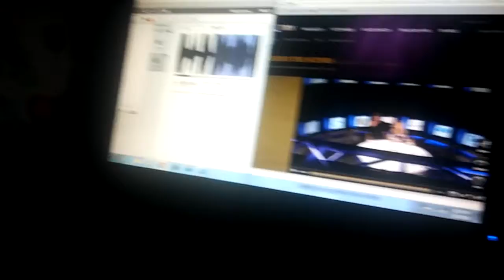Round 1 Vs Kid Angela, Me, Laurie, And Robert Morris